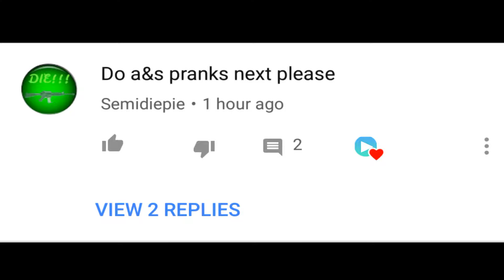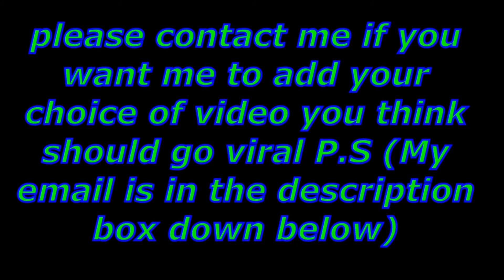A&S Pranks | Slideshows that should go viral - Part 4